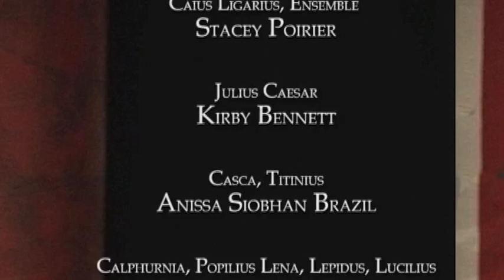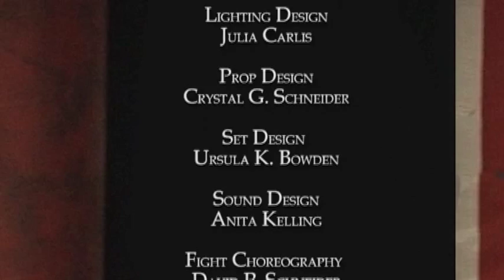Julius Caesar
Theatre Unbound's all-female production of Julius Caesar